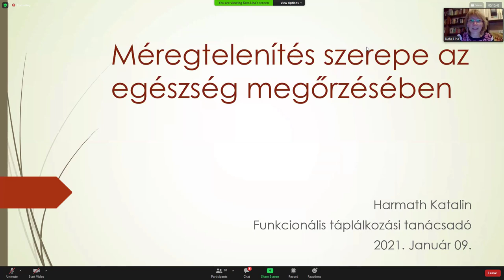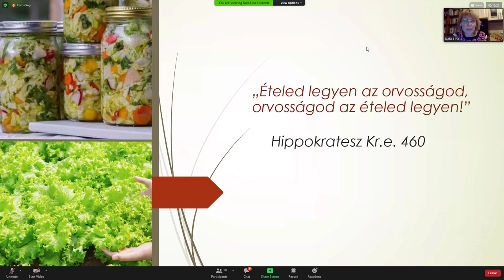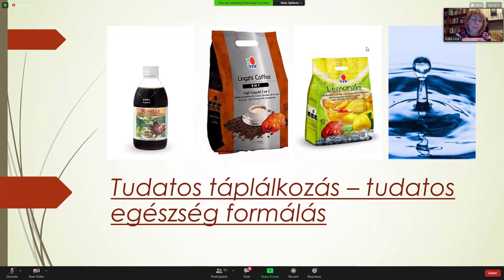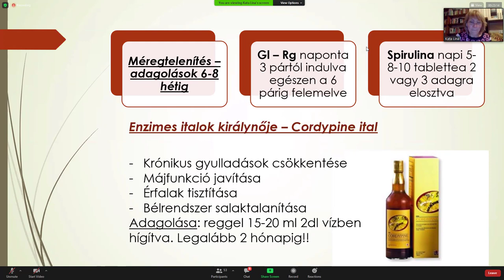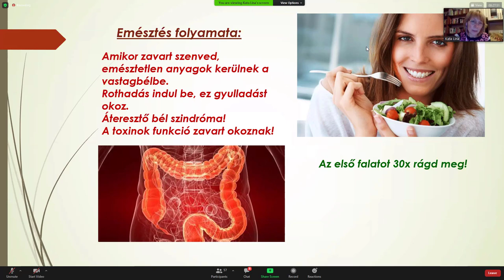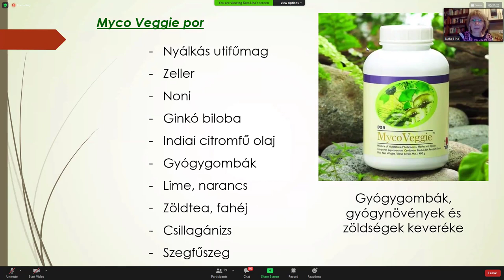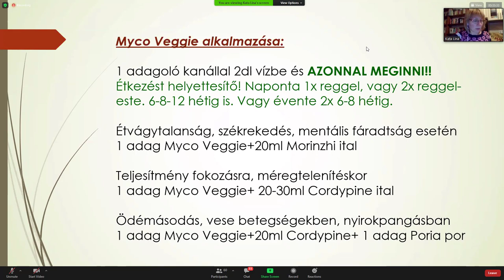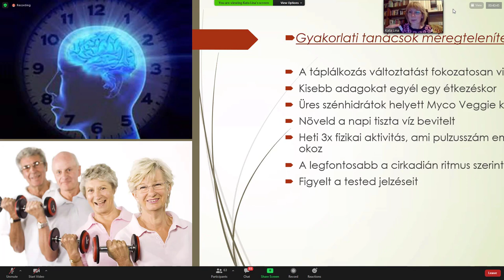Harmath Katalin ganoterapeuta - Méregtelenítés hatékonyan